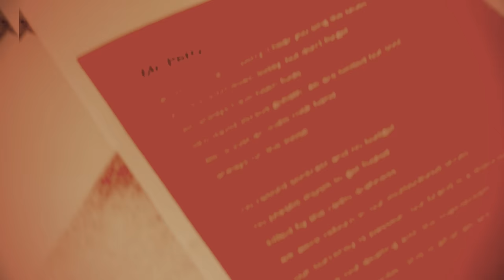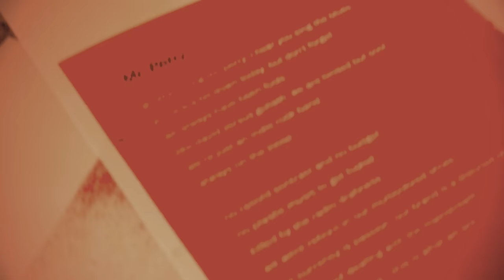Para Lia - Mr. Perry (Official Music Video)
With: Andreas Jäpel (Opera Singer/Bariton)
Lyrics and Music by René Methner
Recorded and produced by Para Lia
Mix by Para Lia with Thommy Hein
Mastered by Thommy Hein in the Thommy Hein Tonstudios Berlin

Video Footage/Camera: Eva Earner
Director/Cut : René Methner
We want to thank the @staatstheatercottbus for the kind permission to film in the theater.

Lyrics:
good evening mr. perry, i hear you sing the blues
you are a bit down today, but don't forget
we always have been fools
like david versus goliath, we are limited but cool
we’re just an indie rock band
always on the loose

no record contract and no budget,
no plastic music to get fooled
killed by the radio drabness,
we were reborn in our multicolored shoes
our currency is passion, our brand is a distorted chord
we are not dealing with the mainstream
being authentic - this is what we are

don't let you down
and get off the ground
life is an opera
behind the curtain we all are stars

good evening mr perry, we understand the rules
we‘re just a niche product between all the glossy brochures
of the music industry
we won’t change our attitude